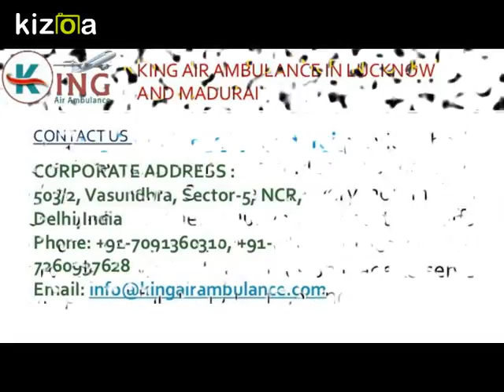Get an Affordable Air Ambulance in Lucknow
We as King Air Ambulance in Lucknow known for providing Chartered Aircrafts as well as Commercial planes equipped with all Medical facility under the observation of Specialized Medical team for providing very safe transportation.